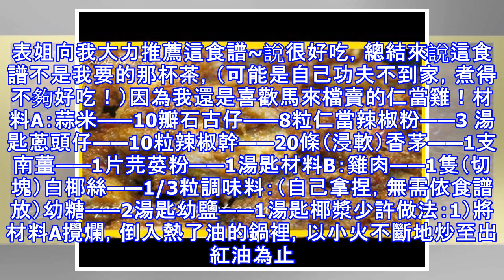娘惹仁當雞~~表姐向我大力推薦這食譜~說很好吃!!!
材料A：雞：1隻（斬塊）椰絲：100克（分兩份）馬鈴薯：500克（約4粒）辣椒糊：100克（可買包裝）椰子：1粒（取濃椰漿）材料B：（攪碎）石古子：3粒香茅：5支黃薑：1寸南薑：3片老薑：2寸紅蔥頭：15粒蒜頭：5瓣（切茸）調味料：白糖：3小匙鹽：1 ½ 小匙雞精粉：2小匙做法：雞肉加入1小匙鹽，醃15分鐘，加入水中汆燙片刻，取出，炒香椰絲至金黃色，待用。馬鈴薯去皮，切塊，炒至金黃色，取出備用。鍋中燒熱2大匙油，以小火炒至幹身。盛起備用。鍋中燒熱3大匙油，以小火爆香材料B，然後加入調勻的辣椒糊、50克椰絲和調味料炒香。加入雞塊，炒片刻，分數次加入濃椰漿。加入馬鈴薯塊，小火煮25分鐘或雞肉熟透。...